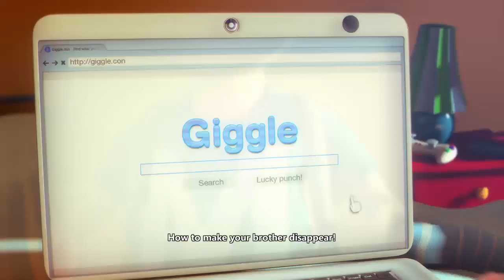Max: The Curse of Brotherhood végigjátszás - 1. rész (Vigyázz mit kívánsz)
A platformokkal óvatosan bánok. De ez a rajzolgatós ötlet régóta kíváncsivá tett. Meglátjuk, mennyire működik.